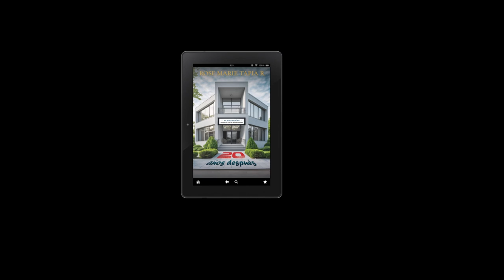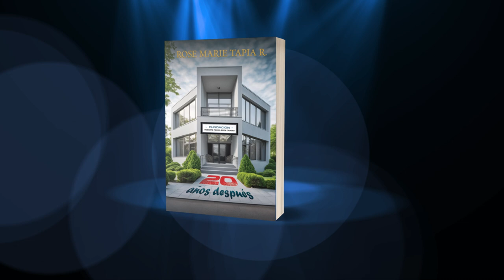EDICIONES RENOVADAS 20 AÑOS DESPUÉS DE ROSE MARIE TAPIA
VEINTE AÑOS DESPUÉS
¡Descubre una historia que despierta conciencias y nos enfrenta a la realidad del crimen organizado y la resiliencia humana! Han pasado veinte años desde el trágico caso de Tuti, un joven infractor resocializado que perdió la vida a manos del crimen organizado. Su historia conmovió a la sociedad y fue el catalizador que dio vida a la Fundación Roberto por el Buen Camino.
Durante dos décadas, esta organización ha trabajado incansablemente para brindar oportunidades de crecimiento y desarrollo a jóvenes en riesgo social. A pesar de enfrentar numerosos obstáculos, han logrado avances significativos y las estadísticas respaldan su labor.
Sin embargo, el éxito de la Fundación representa una amenaza para aquellos que promueven la violencia y la delincuencia. Ahora, veinte años después, "Roberto por el buen camino II" emerge como el título más vendido de la literatura nacional, inspirando a miles de jóvenes a rechazar la violencia y buscar soluciones pacíficas para los problemas sociales.
En esta nueva entrega, nos enfrentaremos una vez más al odio y la venganza, pero también a la paz y el perdón. La historia nos desafía a reflexionar sobre el camino que elegimos como sociedad y nos recuerda que la verdadera respuesta está en nuestras manos.
No te pierdas la oportunidad de ser parte de esta poderosa narrativa que nos invita a construir un futuro más seguro y prometedor. ¡Adquiere tu ejemplar de "Roberto por el buen camino II" y únete al movimiento hacia un cambio positivo en nuestra sociedad! ¡La respuesta está en nosotros y juntos podemos hacer la diferencia!

De venta en formato papel en Amazon
Digital en Hot,ar